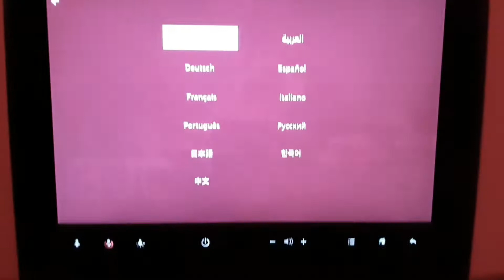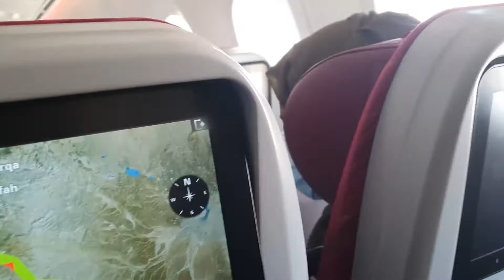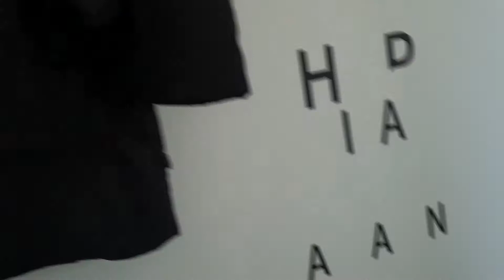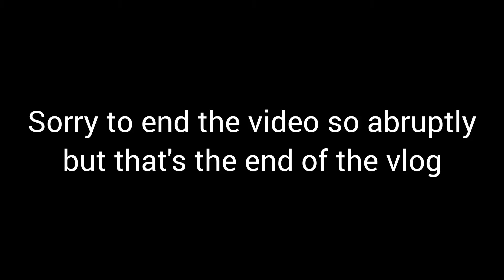Leaving SINGAPORE! | JORDAN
Hope this video entertain you guys!

Thank you lots!